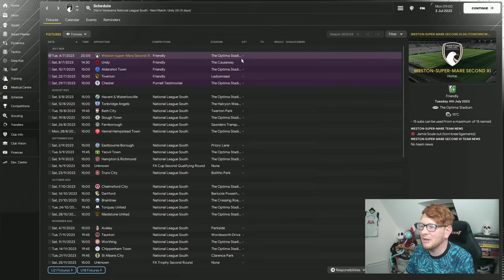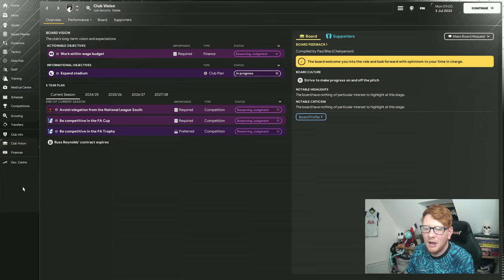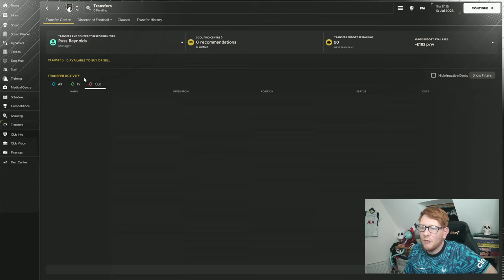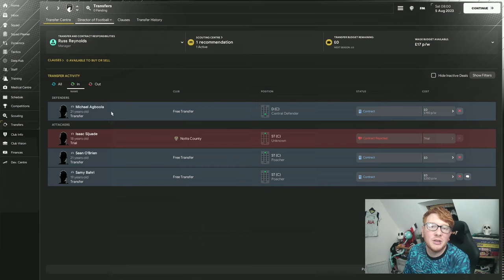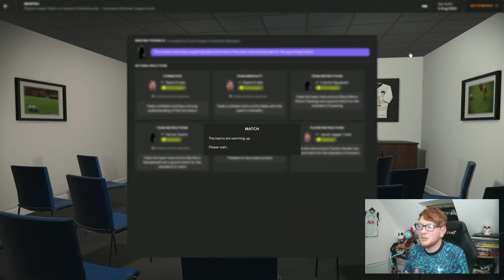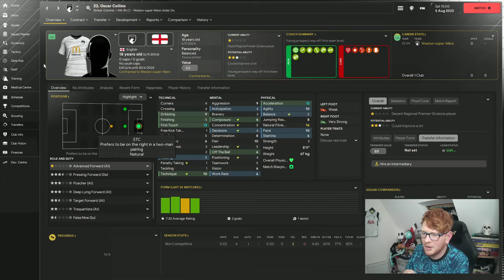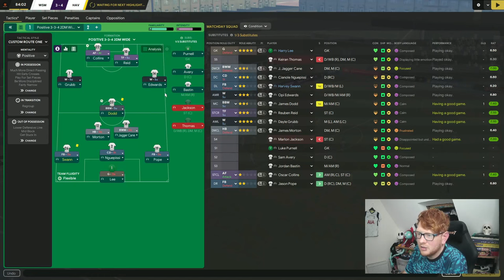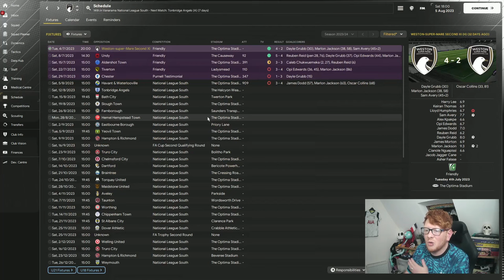FIRST GAME OF THE SERIES | Episode 2 | WESTON-SUPER-MARE | Half Star To Five Star FM24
We have our first competitive game in charge of Weston in this episode and our attempts to add to the small squad. How will we get on?

My Rig:

Processor: AMD Ryzen 7 3700x 8-core
Ram: 16GB
Graphics Card: Nvidia GeForce RTX 3050 8GB
Microphone: Roccat Torch
Camera: 1080P Yimona webcam